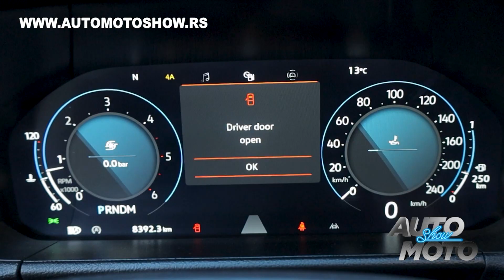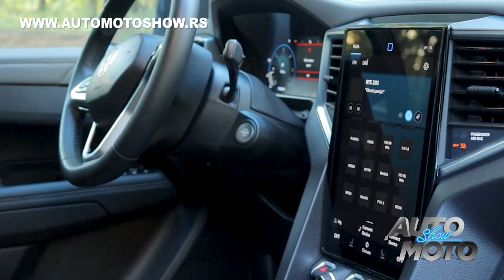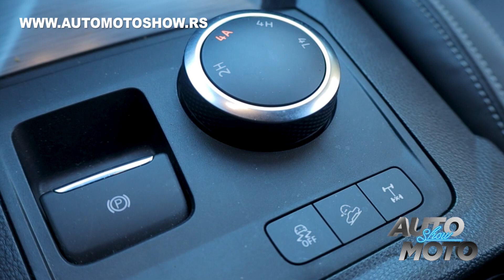Volkswagen Amarok test by Pavle Barta - Auto Moto Show